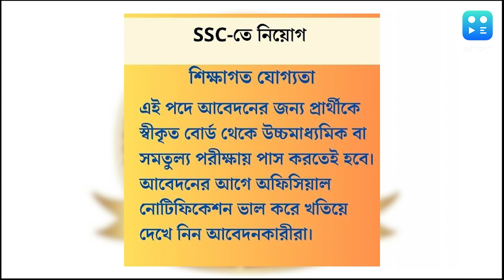SSC Recruitment 2024 : উচ্চমাধ্যমিক পাসে বড় চাকরি SSC -এর, সর্বাধিক বেতন ৮১ হাজার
স্টাফ সিলেকশন কমিশন কর্মী নিয়োগ করবে। কম্বাইন্ড হায়ার সেকেন্ডারি লেভেল (CHSL)-এ আবেদনের শেষ দিন ৭ মে, ২০২৪। আর কী কী লাগবে, জেনে নিন বিস্তারিত।